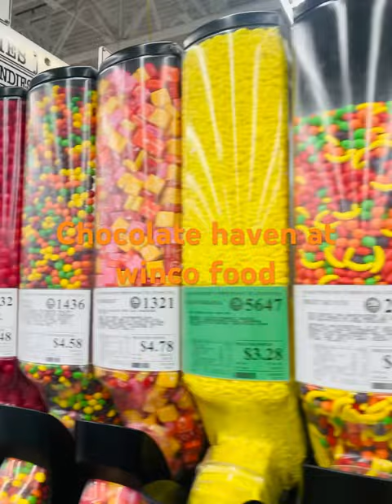winco food chocolate fun #